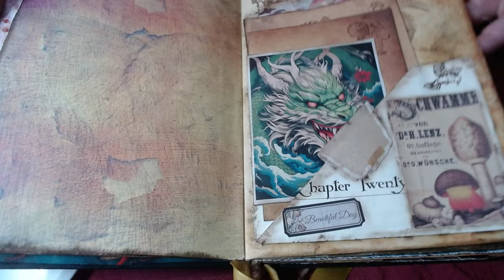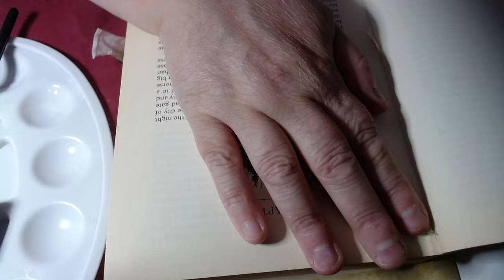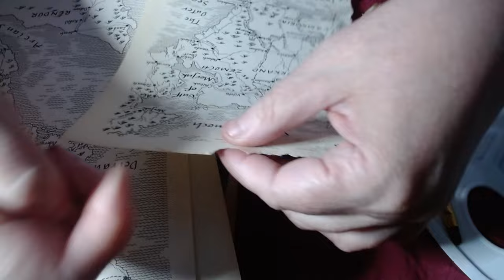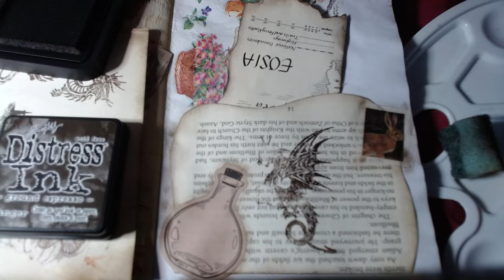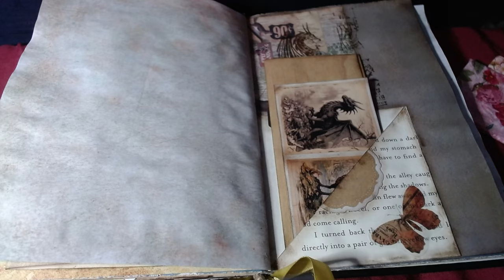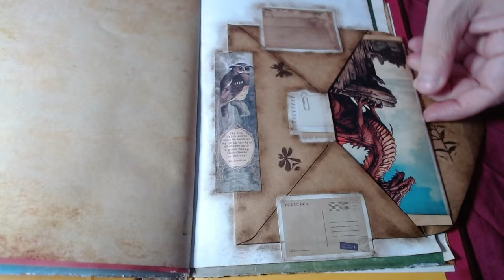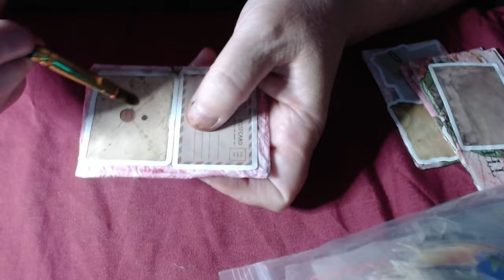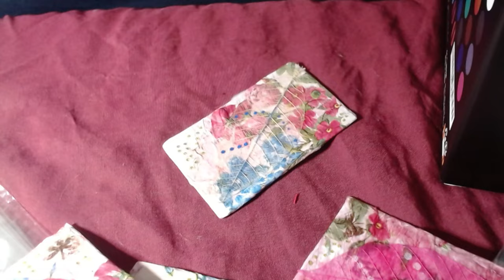Working on the Junk Journals: Pretty Grunge & Dragons style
Working on the Junk Journals: Pretty Grunge & Dragons style pt One
decoupage, hand crafting, scrap booking, junk journal, watercolor painting

Making my first ever Junk Journals, one for a friend and one for myself who likes dragons :) trying not to be too girly

😻Barkley & Bennett's AMAZON WISH LIST🐾